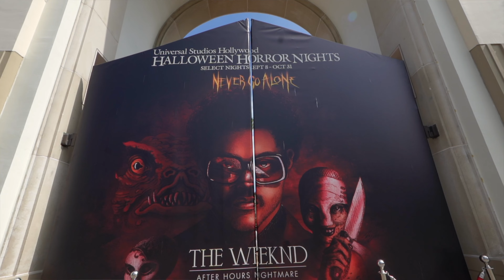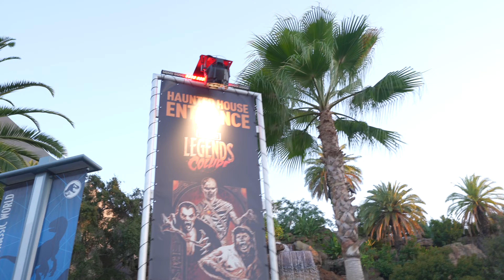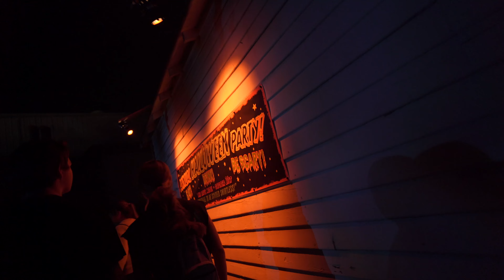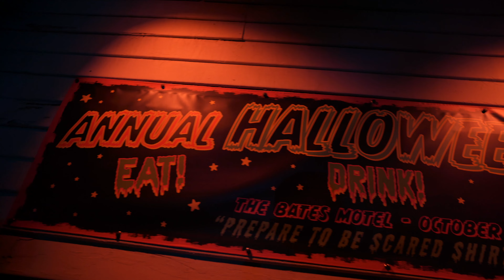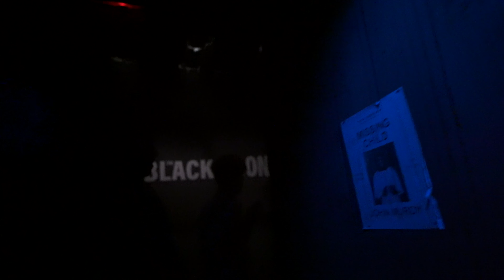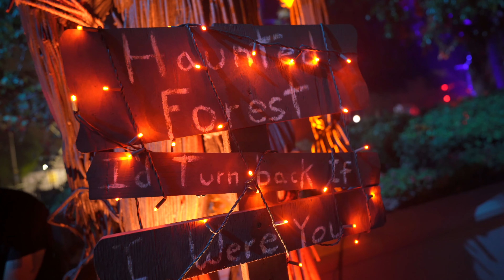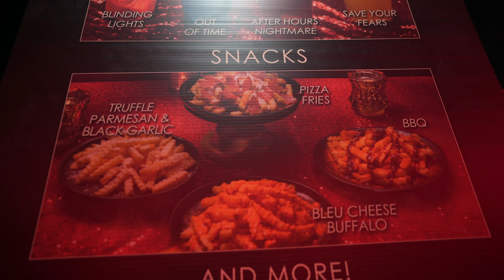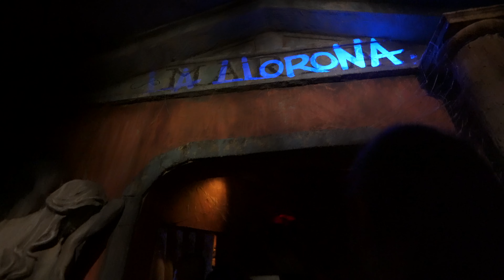Best in years! Halloween Horror Nights Hollywood 2022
I've been to Orlando's Halloween Horror Nights but now is the time for me to experience Hollywood's Halloween Horror Nights. Was it every thing I expected or a let down. Watch the video to find out.

0:00
0:32
2:30
4:14